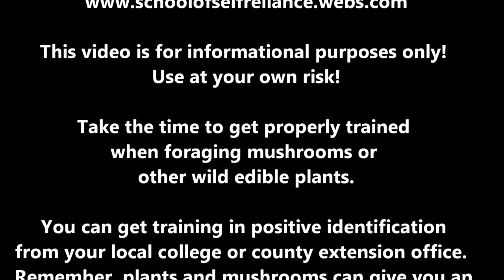Survival Tip: Wild Mushrooms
Mike talks about wild mushrooms.
Remember to get proper training about mushrooms if you choose to forage and eat them.  You can learn more from your local county extension office and from good field guide books.
Find Us, Like Us, Follow Us, Share Us, & Donate to Help Us!